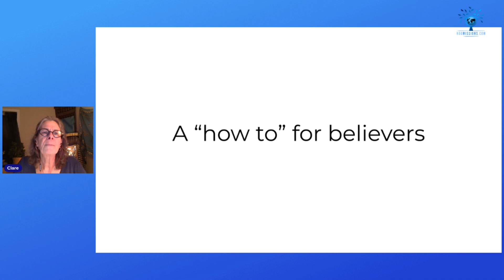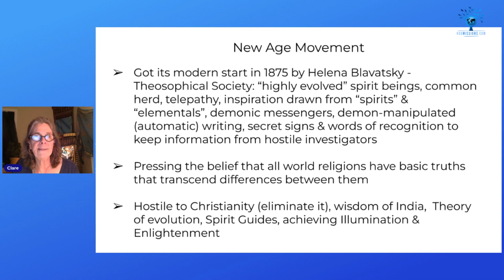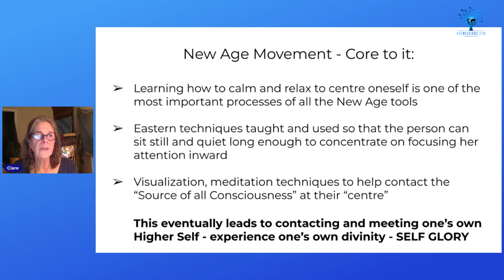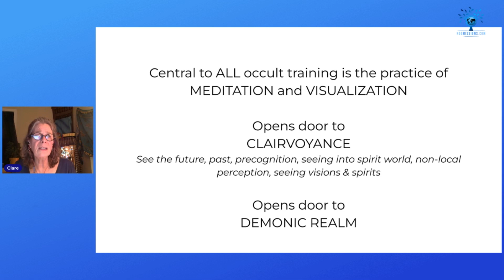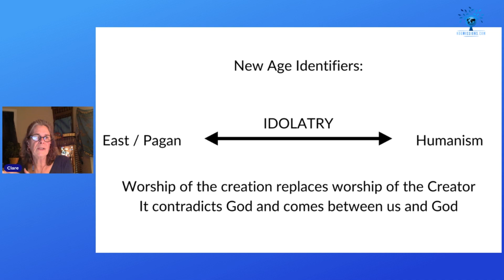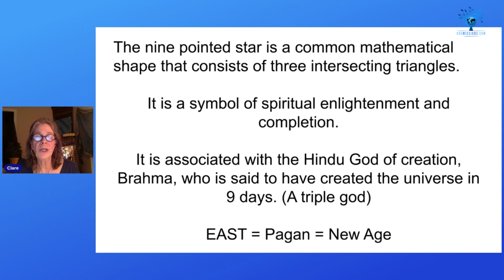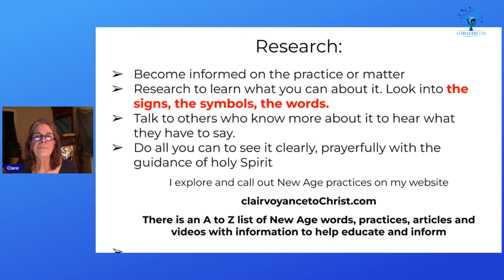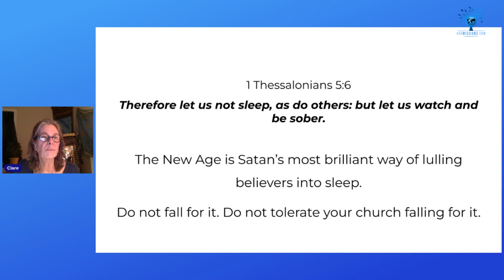Clare McNaul (2023 KOG Missions Conference)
Clare McNaul speaks on the New Age Movement: "Love, Light and Lies: Discerning New Age Practices in the Christian Church"

CLARE NO LONGER HOLDS THESE VIEWS AND DOES NOT STAND BEHIND THE CONTENT IN THIS VIDEO. She now slanders me and takes what I have said out of context.

If you would like to help support and partner in this video work, you can donate Thank you in advance!